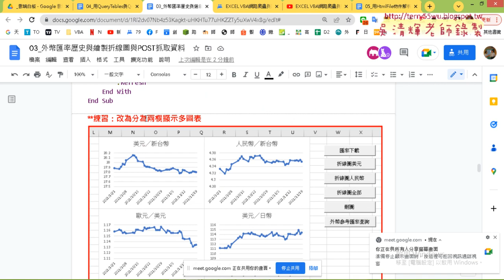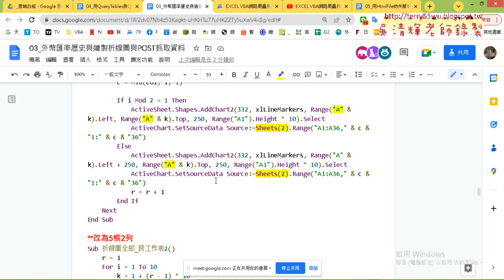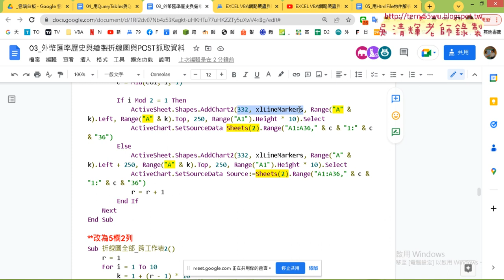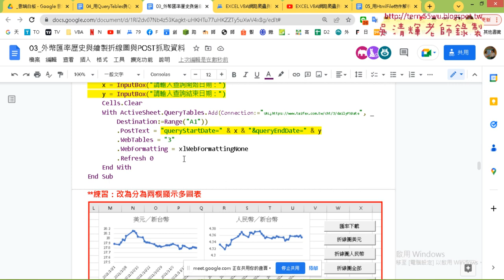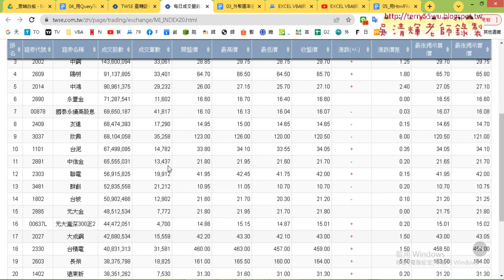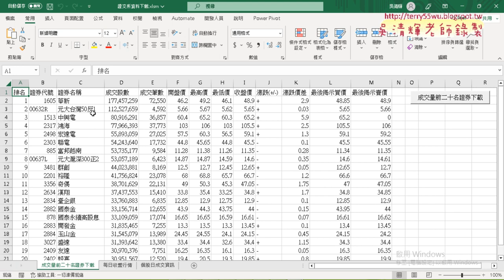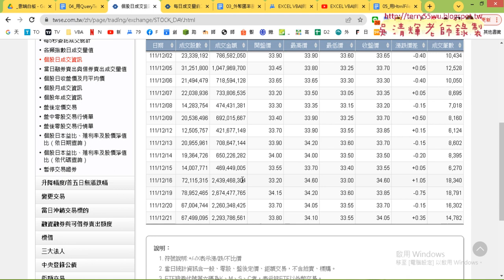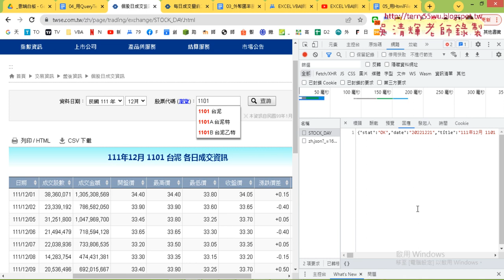02 證交所成交量前二十名證券資料下載